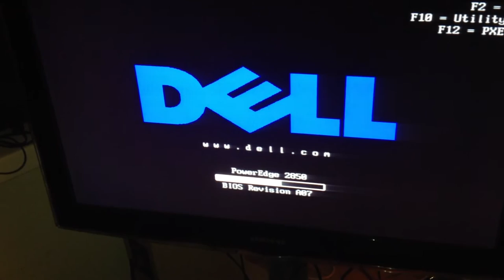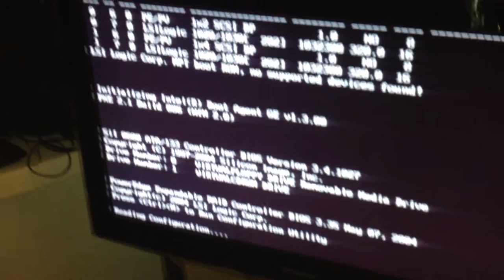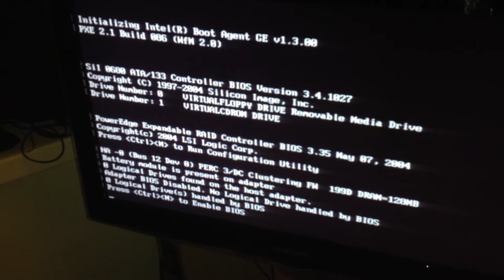Dell PowerEdge 2850 Boot Up Noise